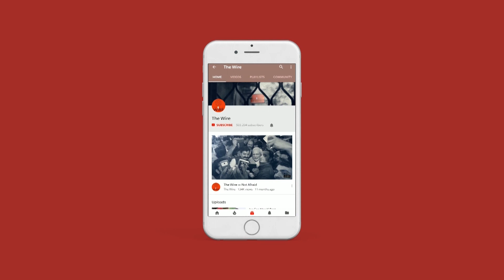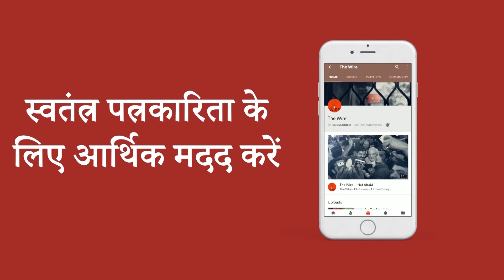Ground Report: Given Entry to a Tiny Corner of Delhi, Farmers Say They Will Continue Their Protest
Prabhat Kumar reports from the Nirankari Maidan in Burari at the edge of the National Capital.